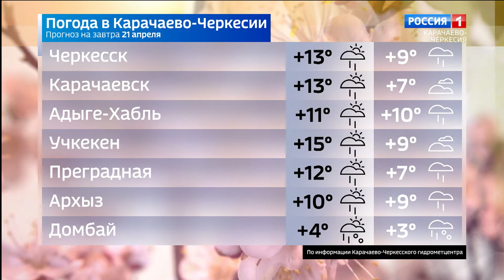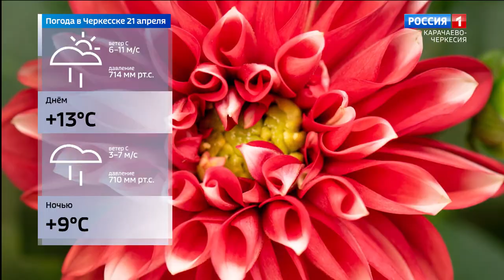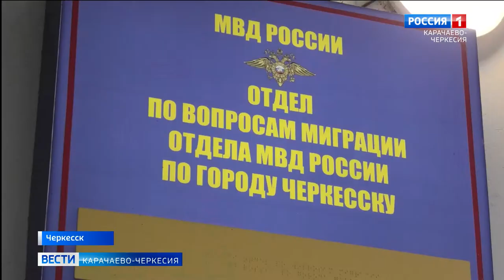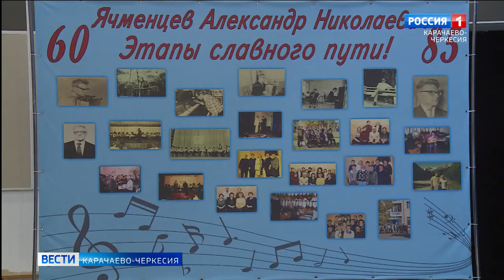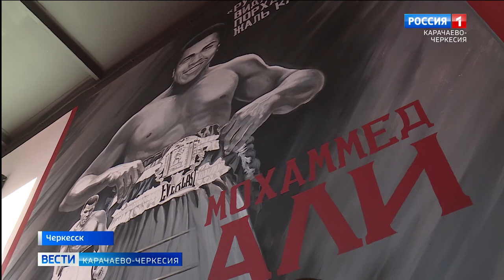Вести Карачаево-Черкесия 20.04.2021